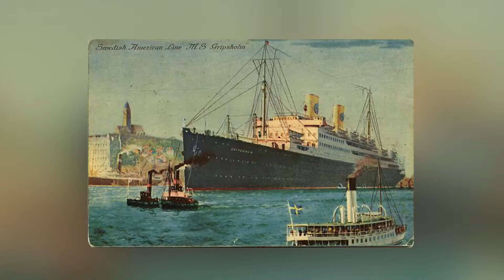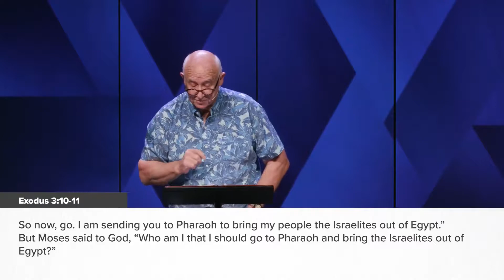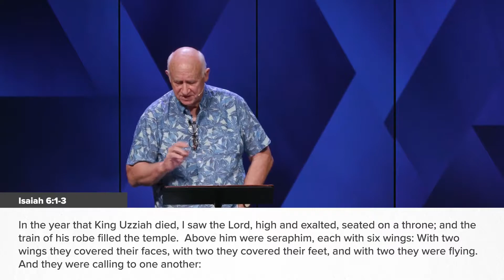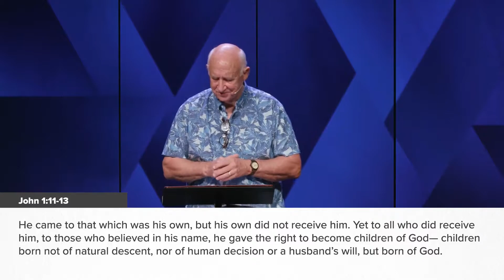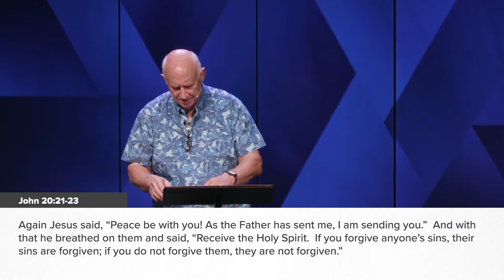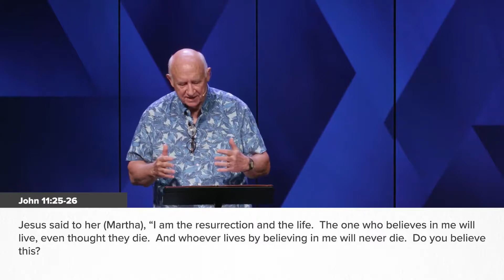11-1-20 - Handpicked Message: Till the Whole World Knows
It is always worthwhile to hear what Dick Foth has to say. Listen in today and understand that we are all sent!